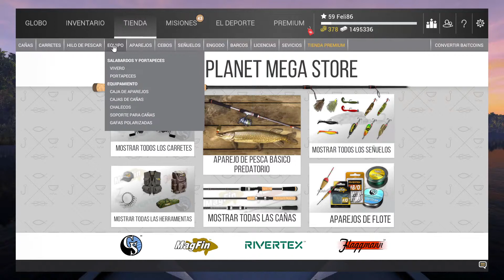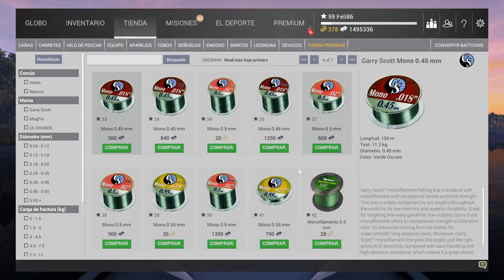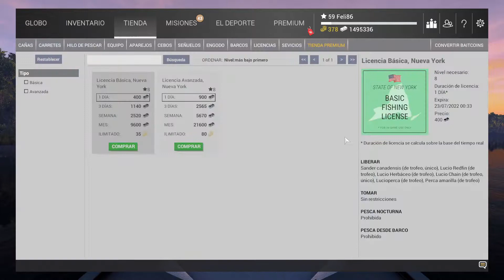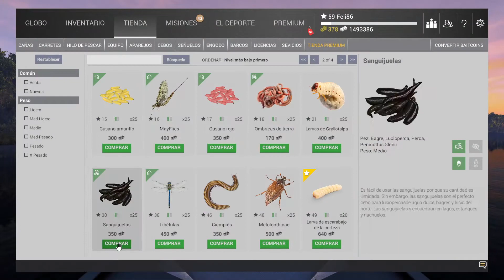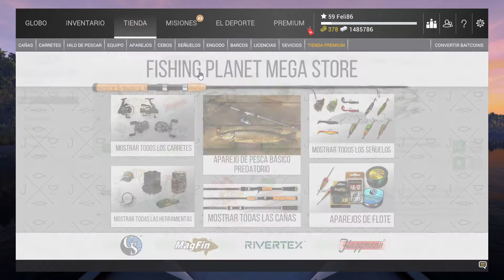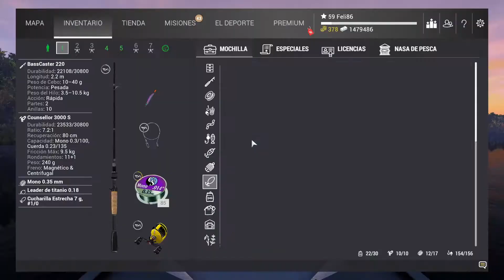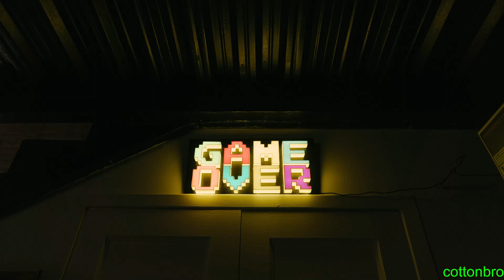Fishing Planet - LAGO EMERALD. #1 Luciopercas y lucios desde embarcadero.